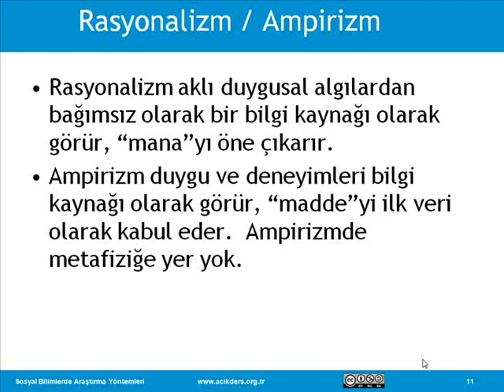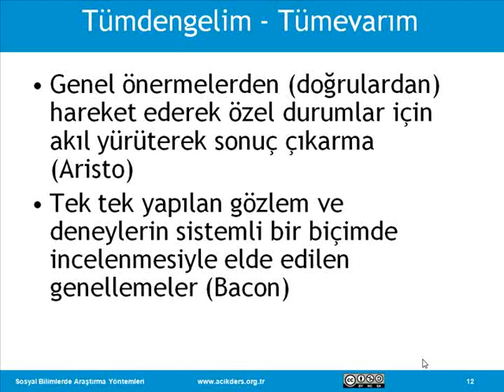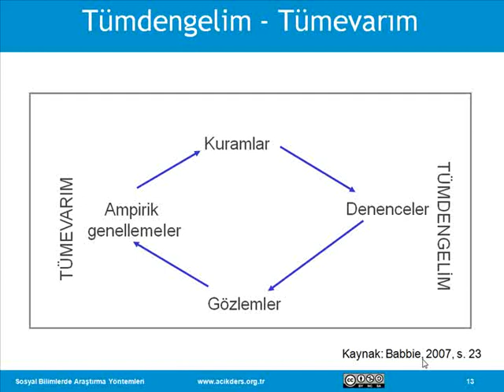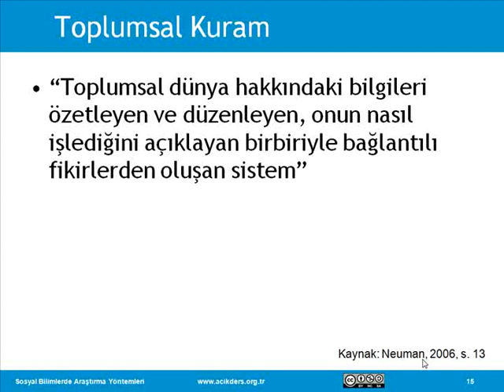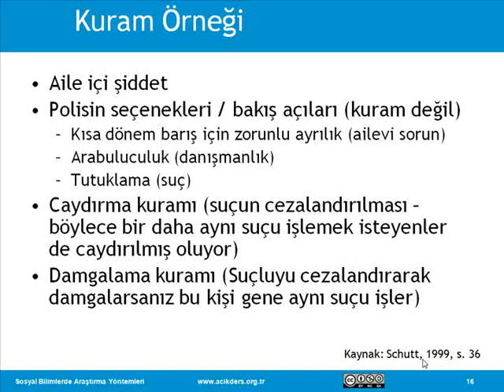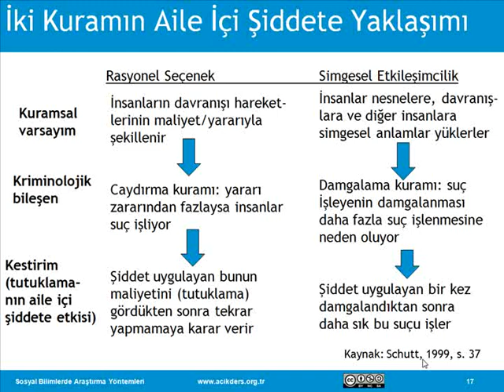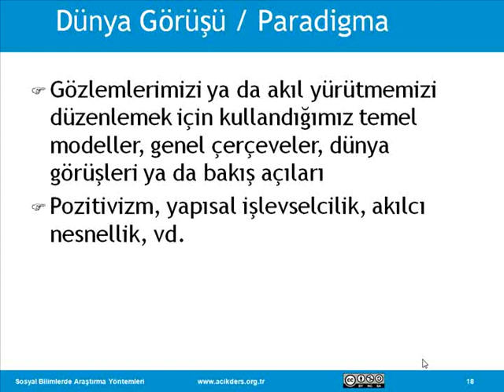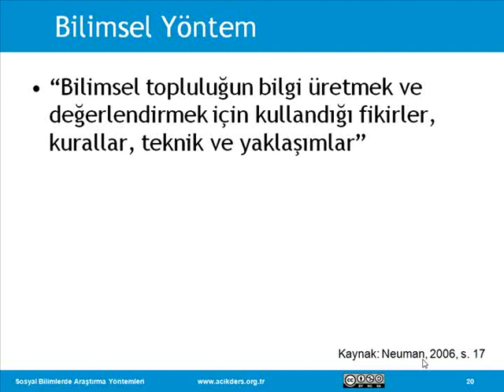Sosyal Bilimlerde Araştırma Yöntemleri: 04 Temel Kavramlar III